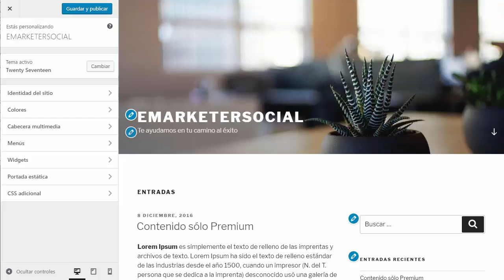WordPress 4.7: Personalizacion css adicional